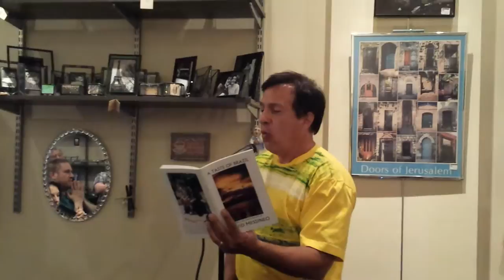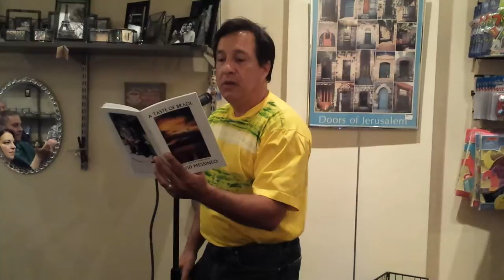07/23/2015 - David Messineo - 9 - Family Reunion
David Messineo - among the 35 longest-serving literary magazine publishers and poetry editors currently active in America - celebrates the 10th anniversary of the writing of his 2006 chapbook A Taste of Brazil in the second set of this feature reading.  This poem is from his second set at this reading in the Thursdays Are For Poetry series in Teaneck, New Jersey on Thursday, July 23, 2015.  This is poem 9 in his Brazil set this evening.